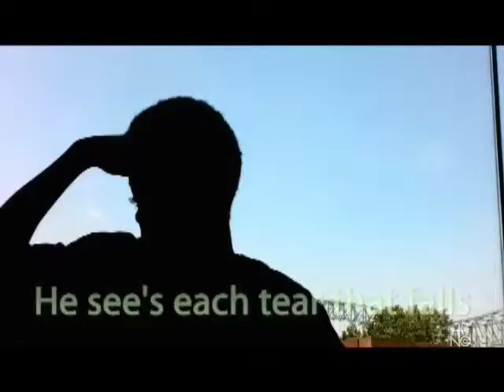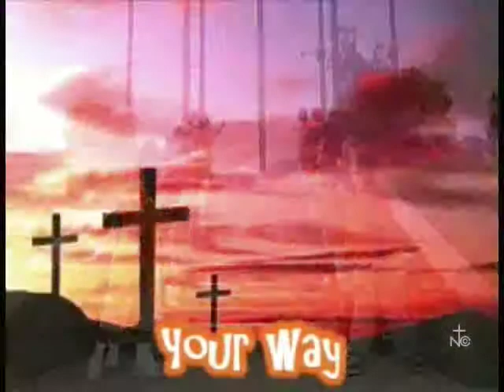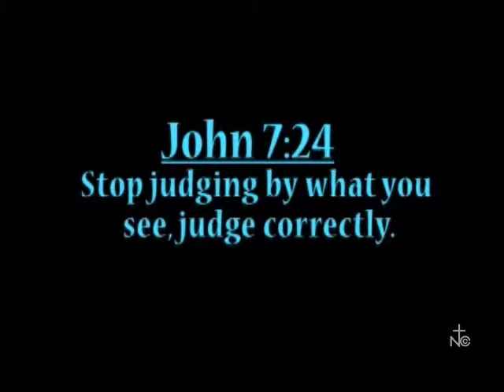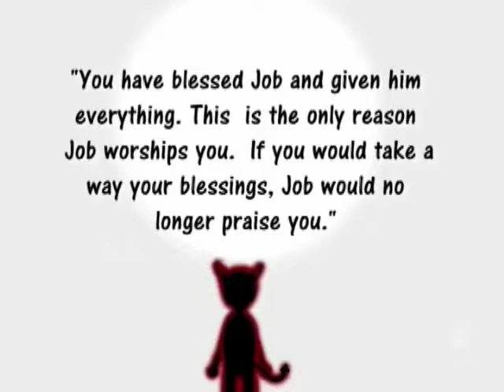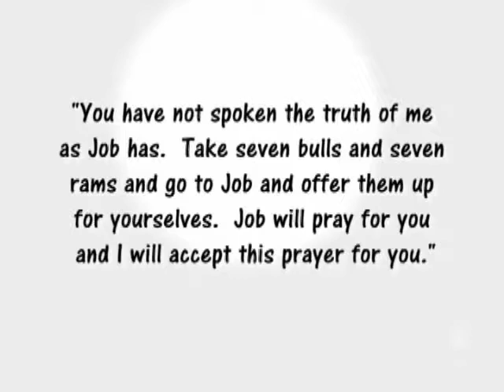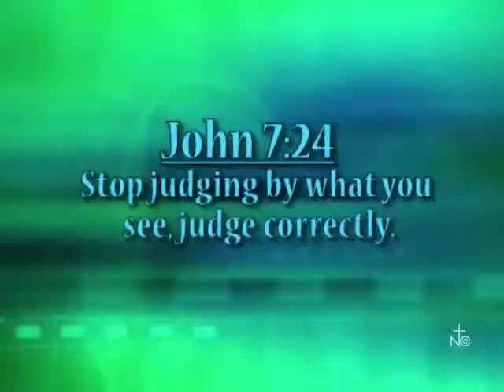JTS - Friends Never Judge NCC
Junior T.R.U.T.H. Seekers find out they should never judge others. They also look back at the story of Job. This lesson is for children to teach them that they shouldn't judge others.